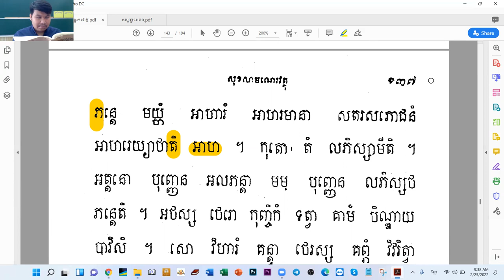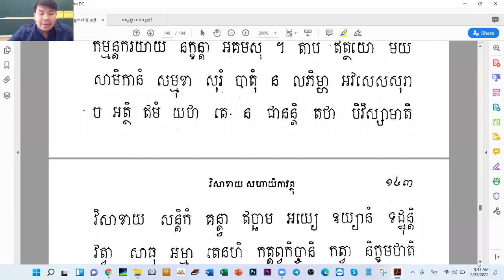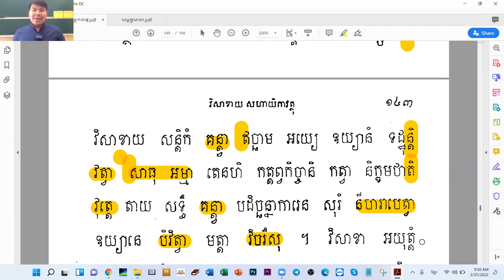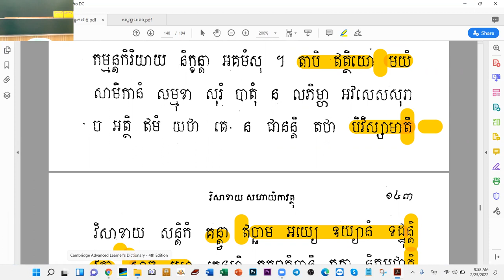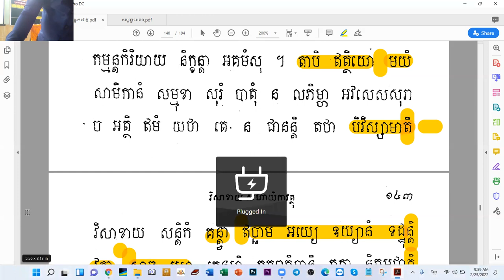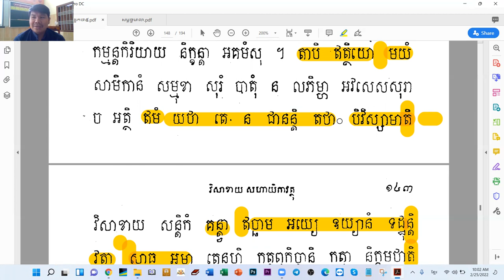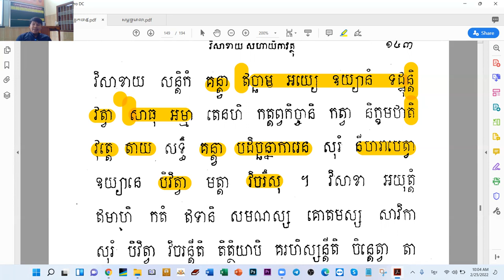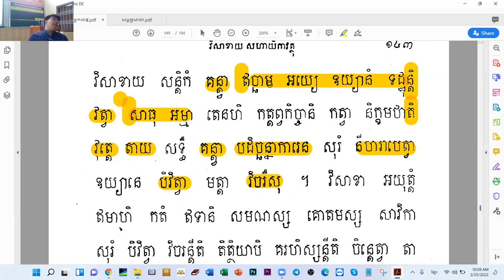11.រើសប្រយោគភាគ៥/បង្រៀនដោយឧទ្ទេសាចារ្យ អឿន ទិត្យា